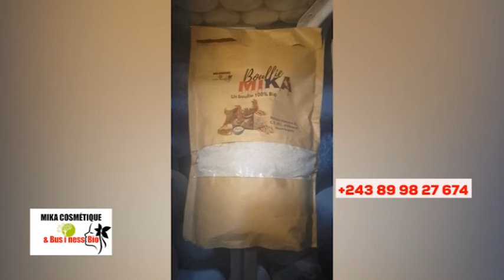🔥PAST. WALESSA AU CŒUR D'UN SCANDALE, CETTE VIDÉO VA CHOQUEZ, FIN DU TEMPS, BOLANDA VIDÉO !!